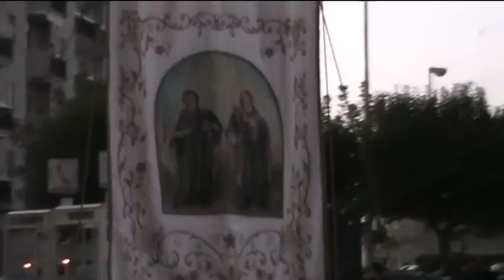Festa Liturgica Santi Medici Cosma e Damiano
Trani 26 Settembre 2010